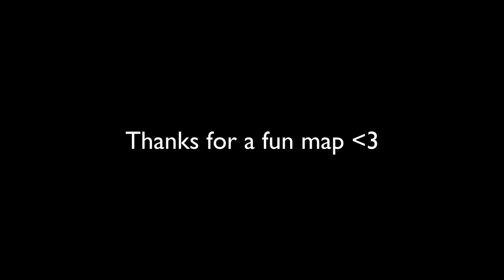Chaincraft | Ep. 427 | Living Without Kits - The Finale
We'll probably do a few more of these weird challenges during the next few months, this was actually hella fun.

Also if you're interested in seeing the full streams instead of just the highlights here they are:

SERVER IP:
- ChainCraft.ORG